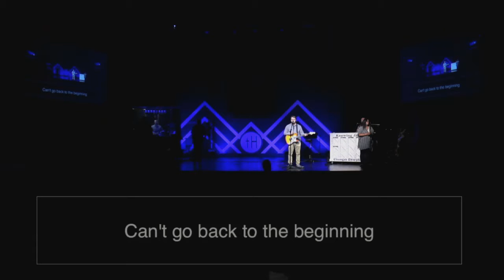Knowing Jesus Changes the Way You See Your Problems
Pastor Raymond Johns, Jr.
Recorded: 7/19/2020
The Heights - Belmont, NC